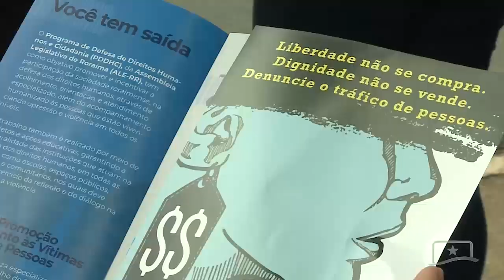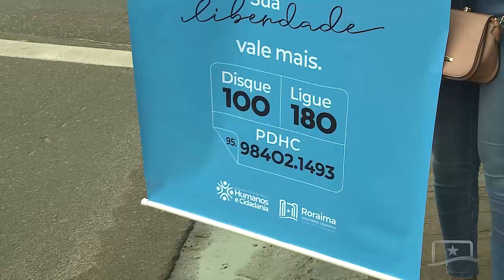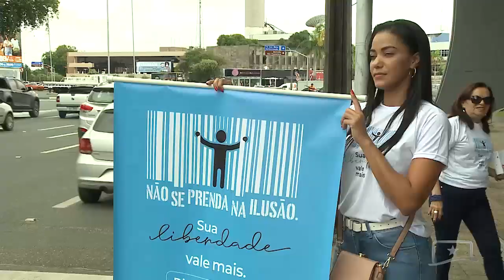ALE-RR REALIZA AÇÃO DE PANFLETAGEM SOBRE O ENFRENTAMENTO AO TRÁFICO DE PESSOAS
Estamos na última semana do mês de julho, período da campanha "Coração Azul", que alerta a população sobre o enfrentamento ao tráfico de pessoas. Como parte da campanha, a Assembleia Legislativa montou uma programação com várias ações.